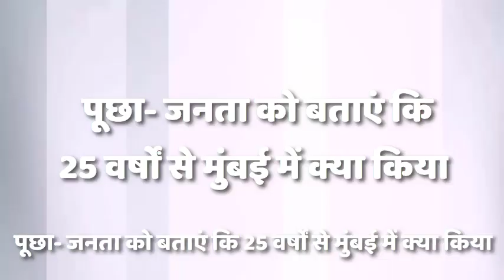एकनाथ शिंदे का आदित्य ठाकरे पर पलटवार, पूछा- जनता को बताएं कि 25 वर्षों से मुंबई में क्या किया